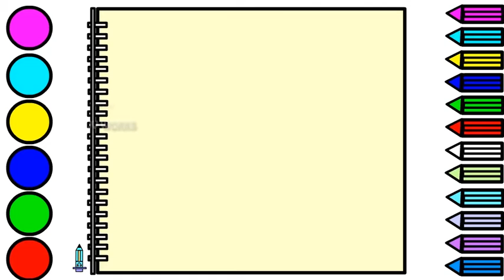Magic pen drawing rainbow -4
How to draw - MAGIC PEN DRAWING RAINBOW -JV WORKS